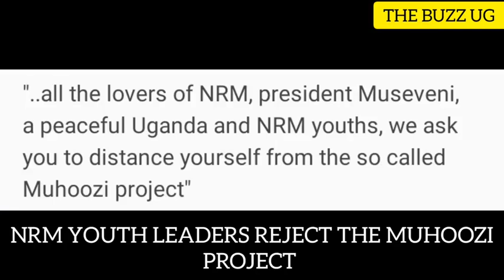SHOCKING😳: He's been rejected by own people, this so bad for him..Rema Namakula can't believe it😀